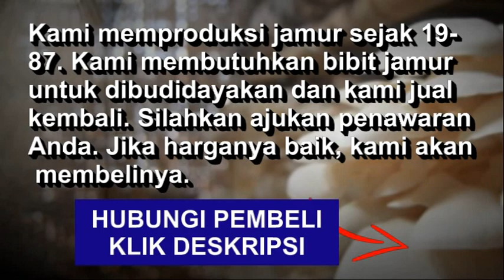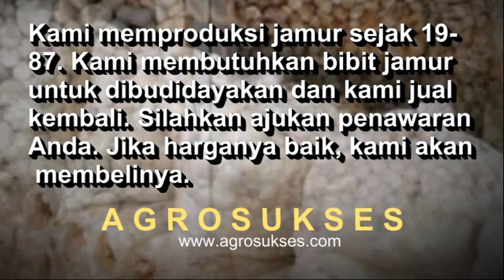Update 2024| Cari Bibit Jamur - (KONTINYU)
JASA PEMASARAN AGROBISNIS
(Mitra Terpercaya Sejak 2013)

Mau dibantu pasarkan komoditi Anda dan laku dengan keuntungan berlipat? Silahkan gabung di (Mitra Terpercaya Sejak 2013).

Setelah bergabung, kami membeli rutin, menjalin bisnis, dan bantu memasarkan komoditi agrobisnis Anda di manapun lokasi Anda, dalam skala kecil maupun besar.  Mencakup Komoditi Pertanian, Perkebunan, Perikanan, Peternakan, Kehutanan, dan Agroindustri.

Dapatkan juga program kerjasama kemitraan, permodalan, dan pendanaan bersama mitra2 terpercaya di bidang agrobisnis. Lihat berbagai testimoni di website kami.

2.Klik cara mendaftar
3.Isi formulir pendaftaran
4.Lunasi biaya administrasi
5.Pendaftaran selesai

Cari Bibit Jamur
Kami memproduksi jamur sejak 1987. Kami membutuhkan bibit jamur untuk dibudidayakan dan kami jual kembali. Silahkan ajukan penawaran Anda. Jika harganya baik, kami akan membelinya.